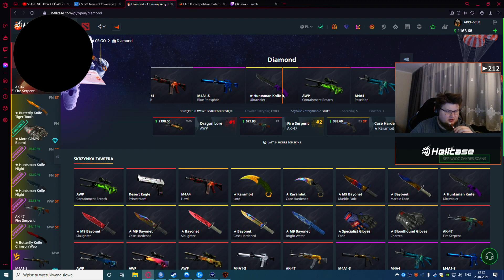tak się robi pitos